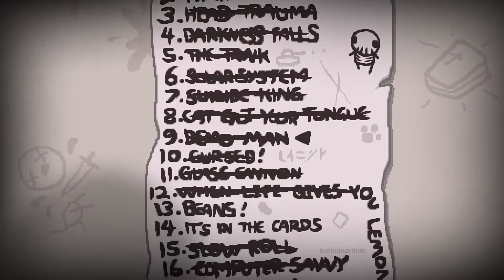The Binding of Isaac Repentance (Part 4) BEANS!!!!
Hey und willkommen zu einem neuen Video. Wir hoffen es gefällt euch.

Info zur Darkbean-Lounge:

Auf der Darkbean-Lounge kommen viele Let´s Plays, wie Zelda, Pokémon
oder League of Legends Gameplays, bzw. Guides. Videos kommen alle zwei Tage
allerdings, haben wir keine allgemeine Upload-Zeit (aber fast immer
am Abend). Wenn ihr wollt, könnt ihr unserem Discord-Server joinen.
Außerdem streamen Ich und Jonny ab- und zu auf Twitch. Hier die Links: